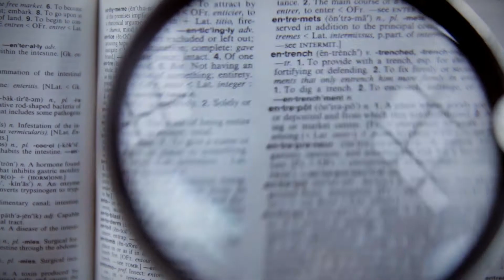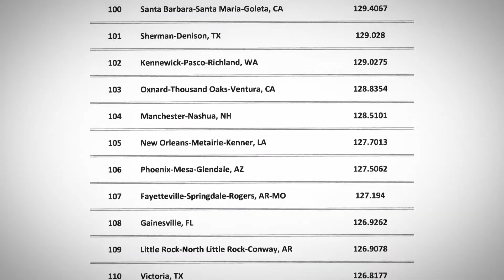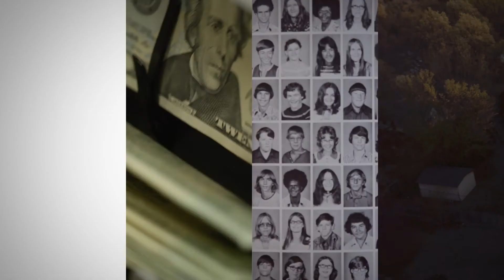Entrepreneurship Challenge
Wichita was built by pioneering entrepreneurs with the guts to risk everything to build something new. Today, our city's entrepreneurial opportunities seem to be missing.

Watch this short video to learn more about the Entrepreneurship Challenge and what it means for Wichita.

Visit TheChungReport.com to learn more.

Credits:

Bill Gates, Photo by Michelle Andonia, The Henry Ford Collection (OnInnovation.com)
Walt Disney, Photo by Alan Fisher
Sara Blakely, Photo by Stuart Isett/Fortune Most Powerful Women
Henry Ford, Photo by Hartsook – Library of Congress
Oprah Winfrey, Photo by Alan Light